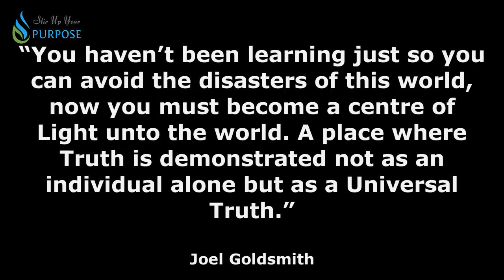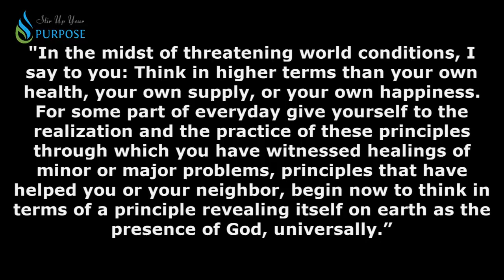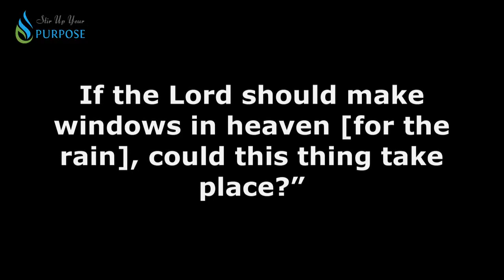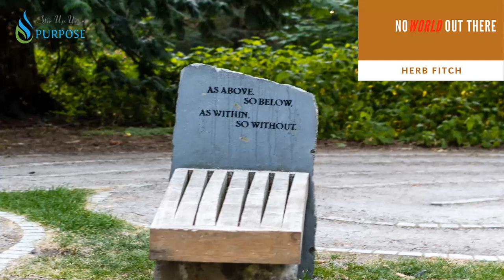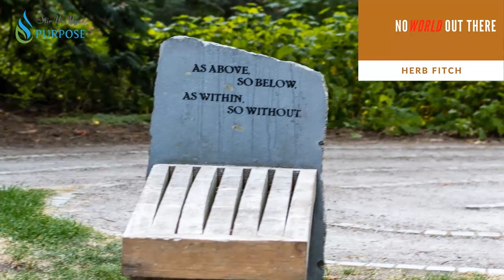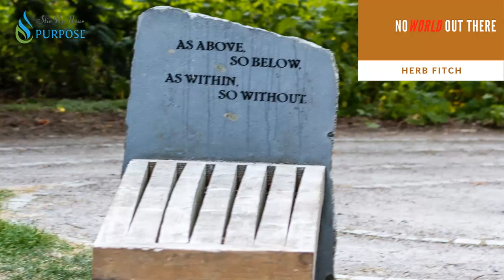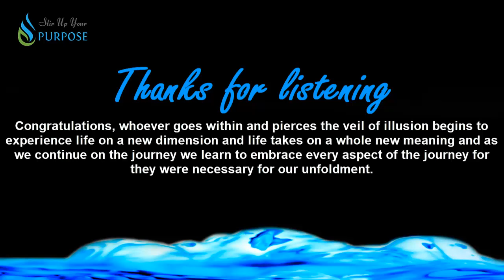No World Out There | The Realization of Oneness Seminar | Herb Fitch Classic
Join us for "No World Out There," a seminar by Herb Fitch on the realization of Oneness. Dive deep into the teachings of Herb Fitch and explore the concept of infinite oneness in this classic lecture. Herb Fitch's powerful insights will leave you with a new perspective on the world around you.

"Statements of Truth will not save you. “You must abide in [this] truth, dwell in it, live in it, hour by hour, day by day, night by night.” That means even while sleeping we must know, before we enter the sleep, that Consciousness is God and ever alive. That’s the only way we can comply with the statement, even “night by night.” We must know that Divine Self, Divine Life is never asleep, all that goes to sleep is the sense form and we must consciously know this." ~ Herb Fitch

Note: Get Herb Fitch's work from:
Mysticalprinciples or Amazon

Want to chat? Choose a time that works best for you